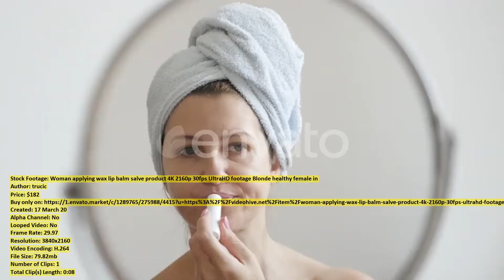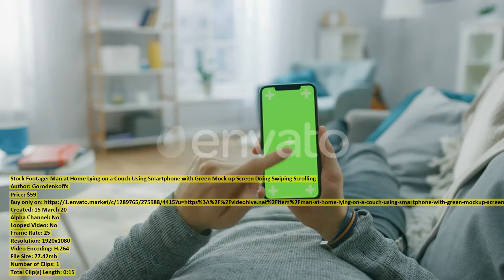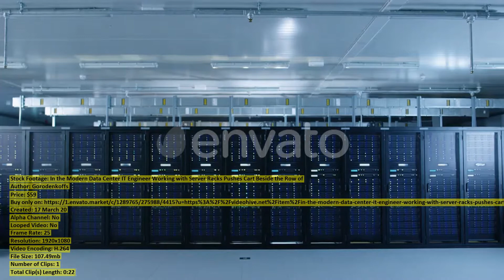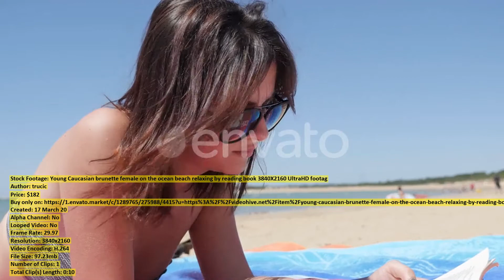Marine Park Stingrays Swim Among | Stock Footage + Mega Pack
00:00 Marine Park Stingrays... item 26002422 - Download
00:30 At Home Cute... item 26013111 - Download
00:45 Sunflower Helianthus annuus... item 26016405 - Download
00:56 Japanese woman getting... item 26039151 - Download
01:19 Young woman relaxing... item 26036771 - Download
01:49 Aerial view of... item 25999073 - Download
01:56 Using Grater when... item 26010434 - Download
02:06 Smiling Caucasian Senior... item 26002456 - Download
02:25 Mixed race woman... item 26039361 - Download
02:46 Rotating Plate of... item 26010612 - Download
03:01 Aquarium with Many... item 26002448 - Download
03:24 Allergy Fur Woman... item 26002317 - Download
03:45 Beautiful Young Couple... item 26013321 - Download
03:56 Construction worker talking... item 26036801 - Download
04:17 At the Wild... item 26011490 - Download
04:26 Little boy pretending... item 26039512 - Download
04:42 At the Wild... item 26011486 - Download
04:49 Santa Claus using... item 26038171 - Download
05:18 Young businesswoman talking... item 26039318 - Download
05:33 Online Business Young... item 26002363 - Download
05:48 Woman applying wax... item 26036578 - Download
05:56 Sexy woman flirting... item 26039033 - Download
06:16 One on one... item 26036680 - Download
06:30 Man at Home... item 26013378 - Download
06:45 Apples... item 26039272 - Download
06:59 Allergy Adult Female... item 26002314 - Download
07:22 Tilting on striped... item 26024477 - Download
07:27 Close up of... item 26039467 - Download
07:46 At the College... item 26011423 - Download
07:59 At the College... item 26011424 - Download
08:12 Young Man Is... item 26013151 - Download
08:21 Flying backwards over... item 25991077 - Download
08:33 In the Modern... item 26016964 - Download
08:55 Santa Claus upset... item 26038241 - Download
09:17 Mother and son... item 26038207 - Download
09:46 Close up of... item 26039455 - Download
10:07 At the Club... item 26011403 - Download
10:15 Young Caucasian brunette... item 26036608 - Download
10:25 Santa Claus painting... item 26038144 - Download
10:54 Close up portrait... item 26039491 - Download